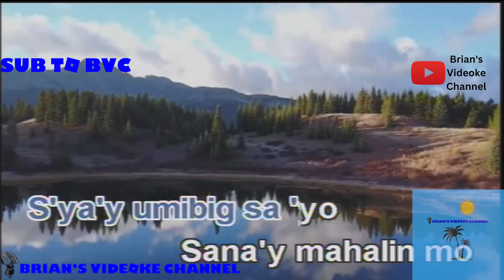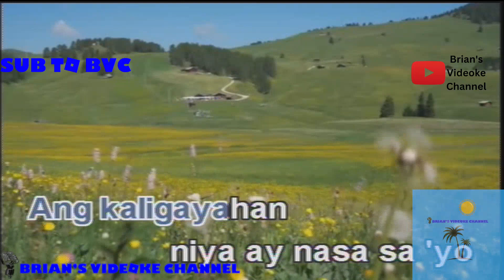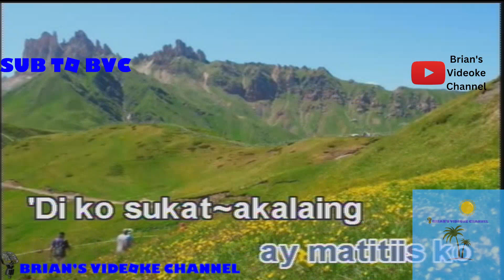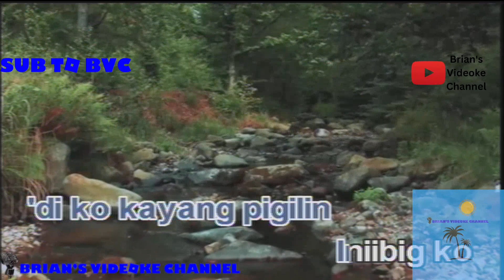Iniibig Ko Ang Iniibig Mo - Imelda Papin (Karaoke)